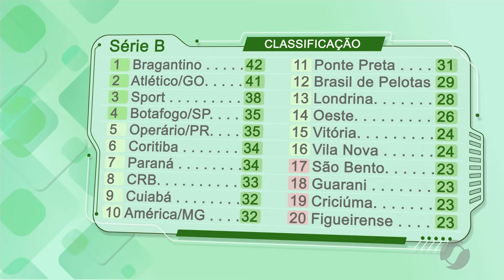JMD (21/09/19) - 'Show de Bola' fala sobre os confrontos do fim de semana